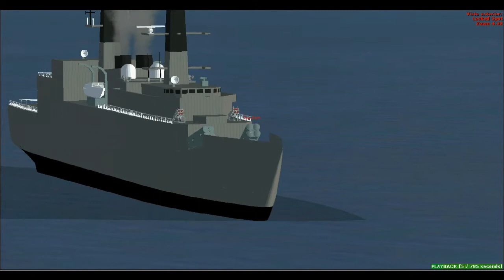hms broadsword lanzamientos de sea dart royal navy......ensayos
.ensayos de la comfiguracion del sea dart para fsx .lanzamientos de la fragata hms broadsword que hay que corregirla. ---